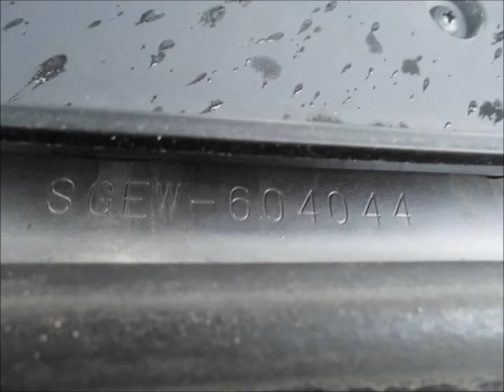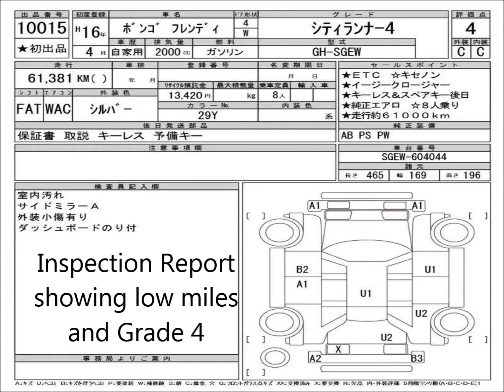MazdaBongo Ref J2173